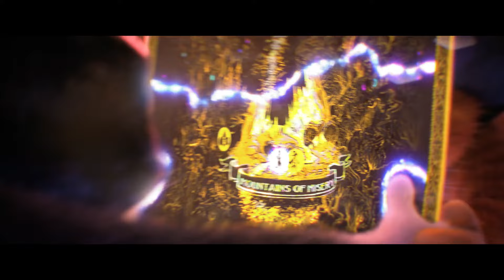Puss in Boots: The Last Wish - Dance Fighting Scene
Puss in Boots: The Last Wish - Dance Fighting: Puss (Antonio Banderas) and Kitty (Salma Hayek) break into the Three Bears' cabin.

FILM DESCRIPTION:
After burning though eight lives, Puss in Boots sets out on an epic journey to find the mythical Last Wish and restore all nine.

CREDITS:
Cast: Antonio Banderas, Florence Pugh, Harvey Guillen, Olivia Colman, Salma Hayek